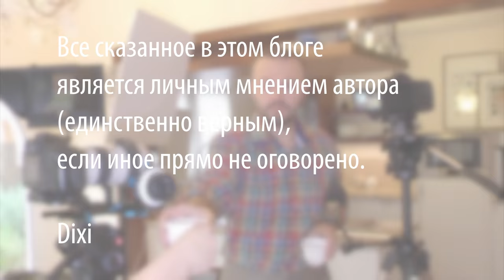Крем суп - фасоль, сливки, морепродукты и розмарин. ОН ОФИГЕНЕН!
Как приготовить совершенно потрясающий крем суп?
Вам понадобится:

Фасоль красная - 1 стакан
Сливки 10-20% жирности  50-100мл
Мидии - 200-300г
Креветки 200-300г
Розмарин - 1 веточка

Произведение «Крем суп - фасоль, сливки, морепродукты и розмарин. ОН ОФИГЕНЕН!» созданное автором по имени Дмитрий Fresco, публикуется на условиях лицензии «Attribution-NonCommercial-NoDerivs» («Атрибуция — Некоммерческое использование — Без производных произведений») 3.0 Непортированная.